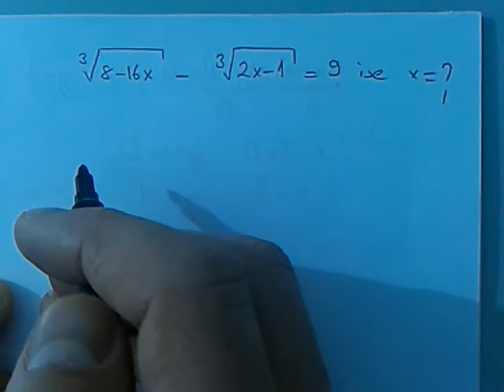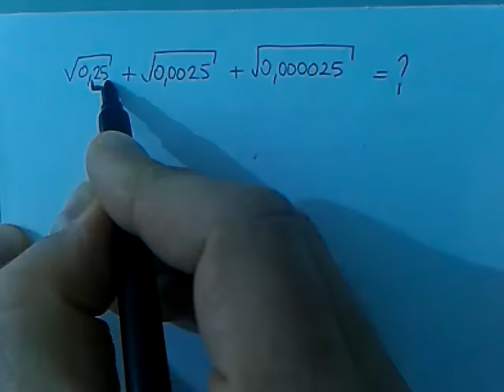Köklü Sayılar 3 ★ Seçme Zor Sorular ★ Pratik Çözümler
Köklü Sayılar Seçme Zor Sorular ve Pratik Çözümler